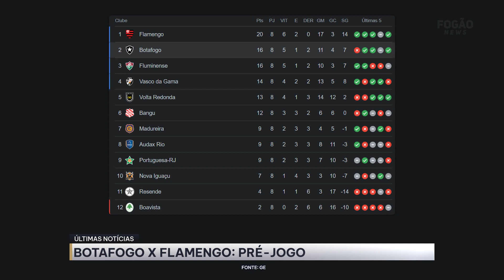⚠️BOTAFOGO X FLAMENGO